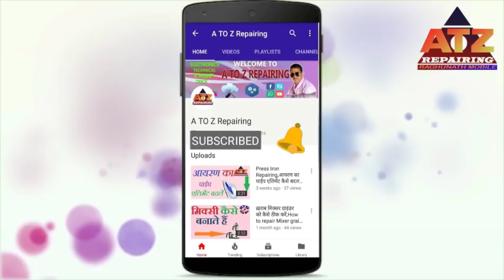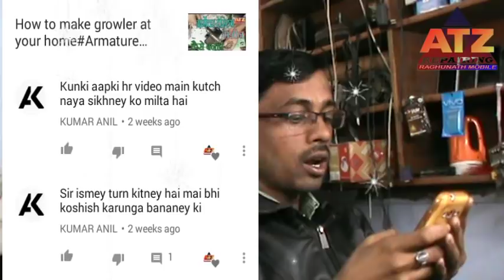How to make growler at your home! Armature Growler Tester , megger test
About Video:-

Dosto Aaj Ke Is Video Mixer Grinder Ka Armature Check Karne Wala Growler Kudh Se Kaise Bnate Hai, Aur Growler Se Armature Ko Kaise Check Karte hai. Ye Btaya Hun. Umeed Hai Ye Video Apko Bhut Pasnd Ayegi.